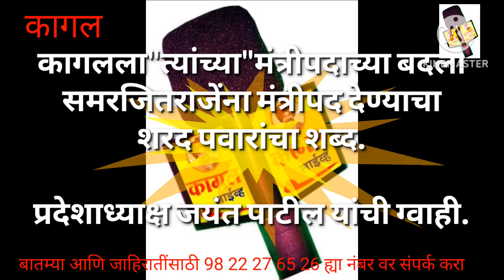कागलला"त्यांच्या"मंत्रीपदाच्या बदली समरजितराजेंना मंत्रीपद देण्यार जयंत पाटील